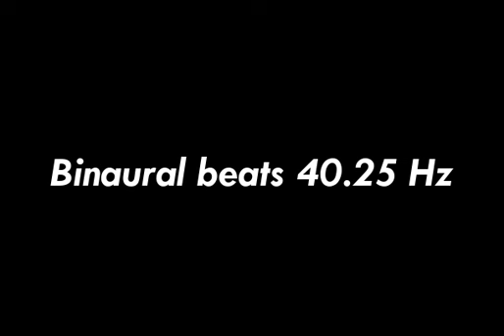binaural_beats_40 25hz